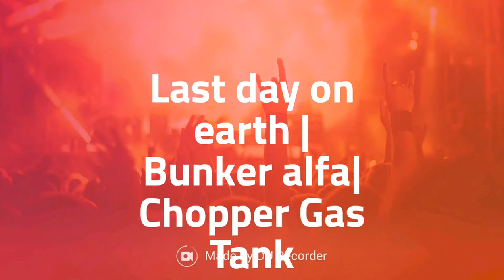Chopper gas tank | Bunker alfa | Last day on earth: survival Update 1.6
Did I finally get the gas tank? Lets find out! I just want to say thank you to all you guys that watch my videos likes them and give up your time for my channel and I really appreciate that.